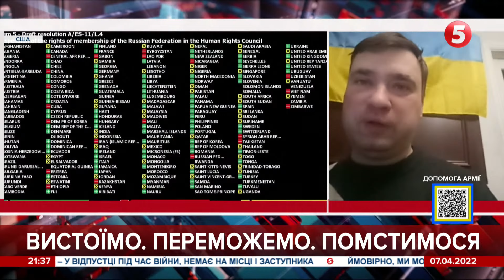росію виключили із Ради ООН з прав людини. Хто голосував "ЗА"? – Михайло Прудник детально